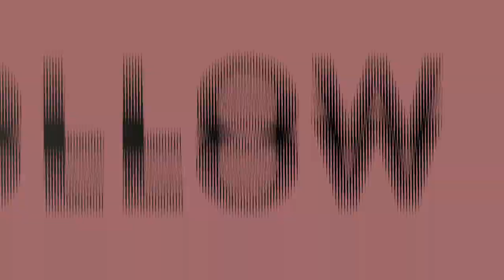Drake - Certified Lover Boy Review | Willa Wednesdays Podcast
Drake - Certified Lover Boy Review

Dame-O, DatBoi Bari, & Jay Willa give their review of the long-awaited  album from  Drake, "Certified Lover Boy."

If you love the podcast and support your Relationship Gurus, you can make a small monthly donation to sustain future episodes. Thank you in advance for your contribution.